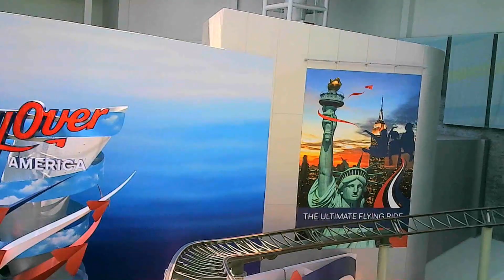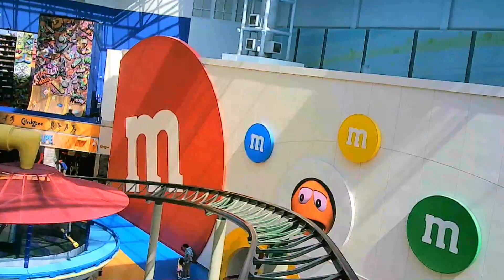Mall Of America Nickelodeon Universe Pepsi Orange Streak Coaster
Pepsi Orange Streak (formerly known as Pepsi Ripsaw) is a custom Zierer roller coaster located in Nickelodeon Universe in the Mall of America. It is located in the west side of the park, and debuted with the park in August 1992. Some of its features include two lift hills, a tunnel through the Log Chute, and three large helices, twisting its way through the park.